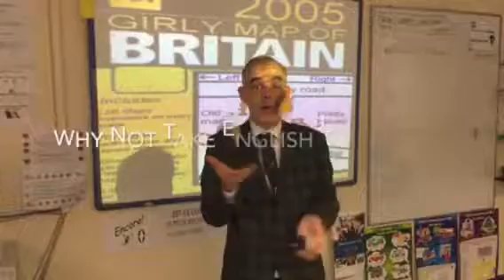Study A Level English Language at Conyers Sixth Form